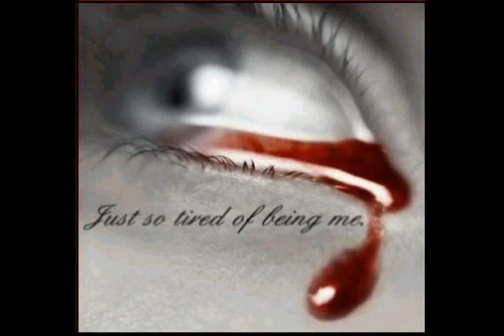Tuzna pesma-Neverne Bebe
Preljepa melodija,preljepa pjesma i predivan glas,samo sklopiti oci i uzivati.